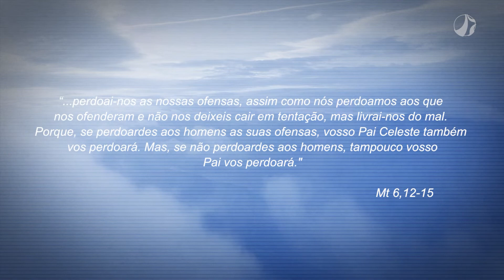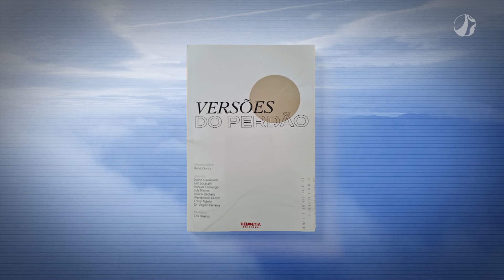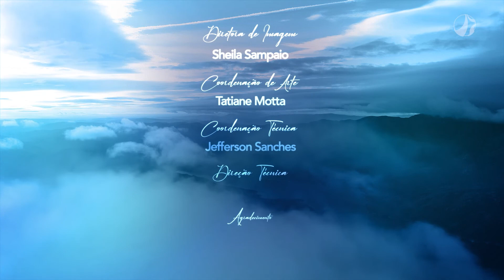A fé e o perdão | Virtude da Fé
Nesta edição do programa Virtude da Fé, o apresentador Juninho Deusemi conversa com o psicanalista René Dentz sobre a relação entre a fé o perdão.